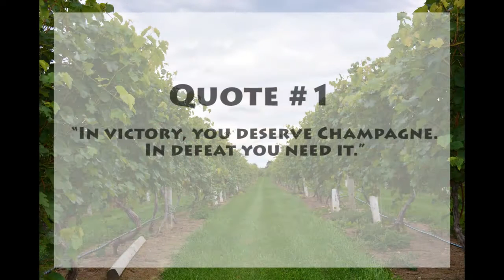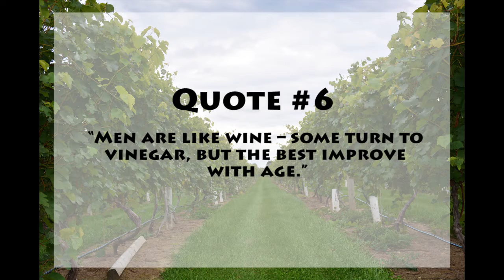Wine Wisdom: Winemaker's Challenge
We're having a little fun this week on Wine Wisdom with a challenge from our Winemaker Steve. Match all 8 quotes to their author and you will be entered to win a $25 gift certificate. to enter!